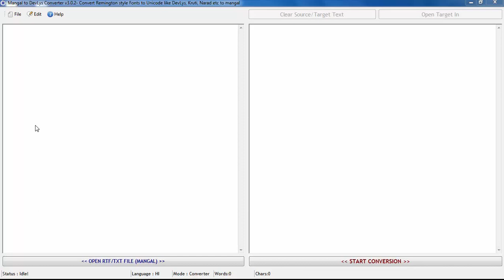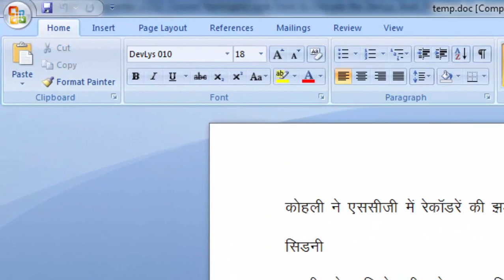Unicode converter - How to convert mangal font to kruti dev font?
How to convert mangal font to kruti dev font.

This first step is to dump those files in which you want to convert Mangal font to Devlys font. Remember the files should be in TXT/RTF format. After dumping the files you have to click on ‘Start Conversion’ and the conversion will be done after a few seconds.

Mangal to Devlys converter is a tool developed to convert Mangal fonts into Devlys fonts of Devnagri script. It has the capability to convert text in Devnagri scripts like Hindi, Marathi, Konkani, etc. which are written in Mangal Font into Devlys font. The speed & accuracy of this tool makes it the best & unique tool among all Converters in the market. It can work in all versions of windows whichever is installed in your system. Unicode converter is the best software in the field of Mangal to Devlys converters.